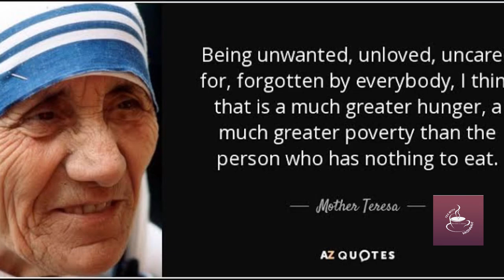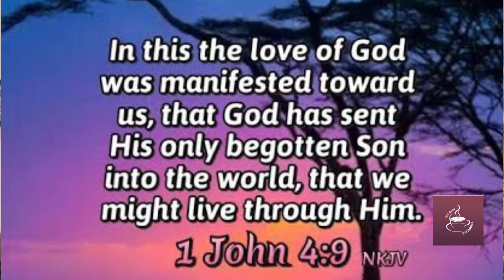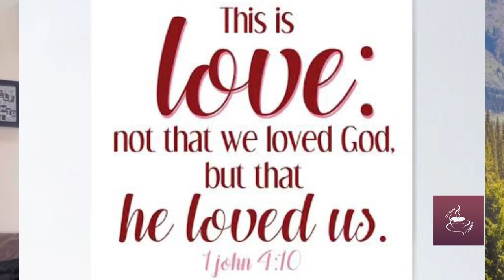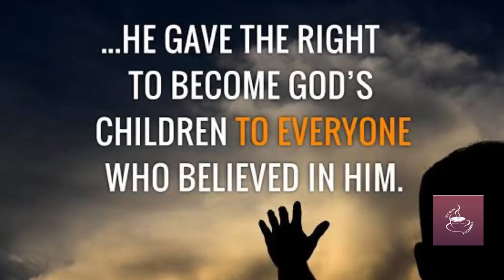Tea with Vaishnavi: Episode -6, Four Deepest Needs of Human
Today we are going to learn about the four deepest needs of humans via bible verses..

Do read my first and second  book both  on Amazon Kindle and paperback, Barnes and Noble as an Author, "The Invisible Hand of God",  an autobiography on the link below, "Cinderella Effect "and give your valuable reviews :

Amazon Author profile: